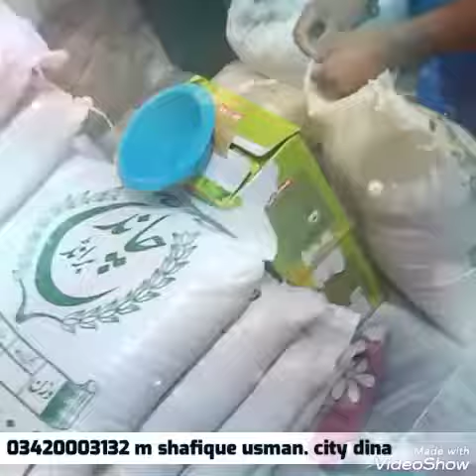Help humanity,by heart ,support us ,like mashal welfare ,against covid 19#2020'